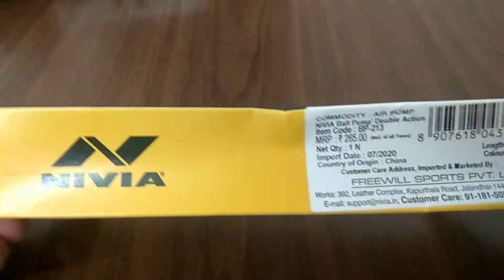Nivia Ball Pump Double Action - BP - 213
Ball Pump by Nivia - Pump with Ease!

The ball pump from Nivia comes feature packed. Built with an ergonomic design, it fits right in your hands. Double pump technology makes up stroking and down stroking easier than ever. The plastic material makes it sturdy and long-lasting.

Double action push and pull technology
Compact and Pocket Size
Pumps Air on Both Upstroke and Downstroke
Quick and easy method to inflate footballs, basketballs, volleyballs and handballs
Box Content: 1 Ball Pump

Brand - Nivia
Weight - 200 Grams
Sport - Sports other
Manufacturer - Freewill Sports PVT. LTD